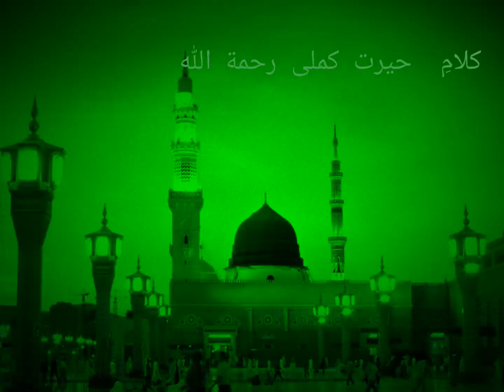Peer Iftikhar Kamili reciting the Kalam Of Allama Shamsuddin Hairat Kamili pandani R.A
Peer Iftikhar Kamili reciting  the  Beautiful Kalam Of  Allama Shamsuddin Hairat Kamili  pandani    Rehmat Ullah Alaih .